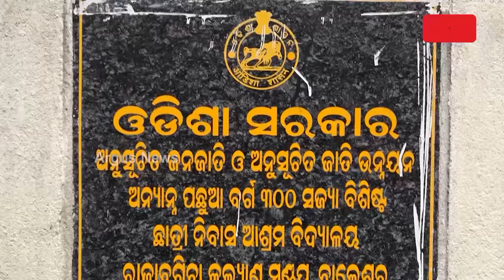ସାତ କୋଟି ଟଙ୍କା ବ୍ୟୟରେ ନିର୍ମିତ ଓବିସି ଛାତ୍ରାବାସ || Students OBC buildings hostel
ସାତ କୋଟି ଟଙ୍କା ବ୍ୟୟରେ ନିର୍ମିତ ଓ ବିସି ଛାତ୍ରାବାସକୁ ପ୍ରାତ ୩ବର୍ଷ ତଳେ ଲୋକାର୍ପଣ କଲେ ଖୋଦ ମୁଖ୍ୟମନ୍ତ୍ରୀ । ଏହାରି ଭିତରେ ତିନି ବର୍ଷ ବିତିଛି, ହେଲେ ଯେଉଁ ମାନଙ୍କ ଲାଗି ଉଦ୍ଦିଷ୍ଟ ଏହି ପ୍ରକଳ୍ପ ସେମାନେ ଏହାର ସୁଫଳ ଉଠାଇବା ପରିବର୍ତ୍ତେ ଏହା ଭୂତକୋଠି ପାଲଟିଛି ।